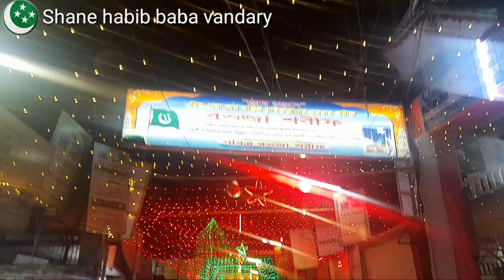মহান মুর্শিদ কেবলার ৭২তম পবিত্র খোশরোজ শরিফ // ১লা শ্রাবণে অসাধারণ দৃশ্য // মহান মুর্শিদ হাবিব বাবা